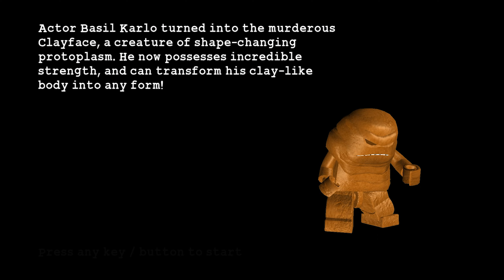Ah, Can you feel the nostalgia? Lego Batman Ep. 1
I am trying to get back into YouTube, but it'll take time and figuring things out. This will hopefully be one of many future videos. I am trying my best in actually putting effort into my editing skills, but let me know what you do and don't like and hope to see you again.
- Doubel